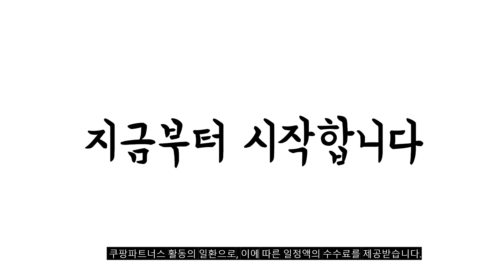2023년 완전대박 터닝메카드 추천순위 TOP10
❤️❤️❤️ 터닝메카드 구매 가격 평점 리뷰 정리해 봤어요! ❤️❤️❤️
[00:06]
10위. 터닝메카드 타나토스 컴팩트 완구 [12,280원]

[00:11]
9위. 터닝메카드 미리내 컴팩트 완구 혼합색상 [13,050원]

[00:17]
8위. 터닝메카드 베노사 컴팩트 혼합색상 [12,880원]

[00:22]
7위. 메카드볼 앤돌핀 메카니멀 터닝카 미니카 변신로봇 쿠팡 [40,510원]

[00:28]
6위. 터닝메카드 HG 피닉스 로봇장난감 혼합색상 [46,410원]

[00:33]
5위. 터닝메카드 그리폰 컴팩트 + 스핑크스 컴팩트 + [38,900원]

[00:39]
4위. 터닝메카드 윙톡 컴팩트 완구 혼합색상 [12,690원]

[00:44]
3위. 터닝메카드 독꼬리 컴팩트 혼합색상 [13,110원]

[00:50]
2위. 터닝메카드 에반 컴팩트 완구 혼합색상 [13,620원]

[00:55]
1위. #[초이락]터닝메카드 27종 상품모음 터닝메카드-베노사컴팩트 [16,000원]